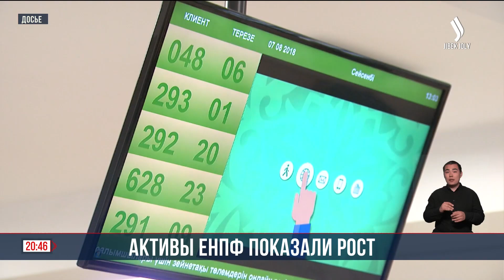Объем пенсионных накоплений казахстанцев на май 2024 года приближается к 19 трлн тенге